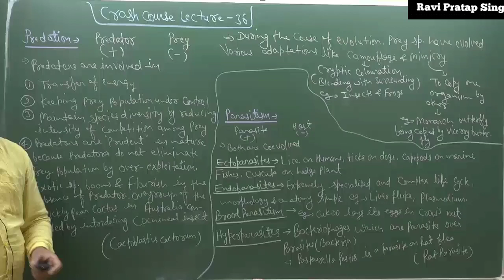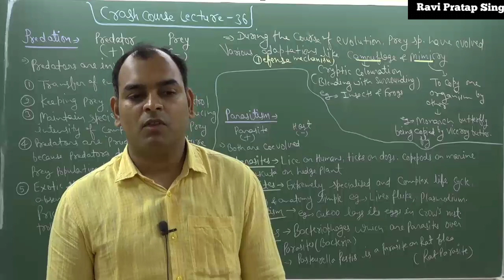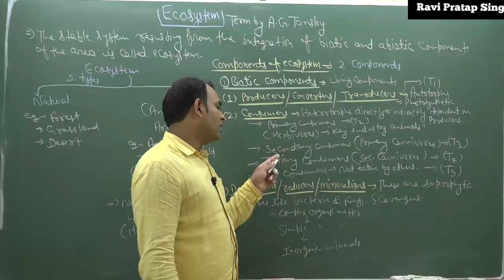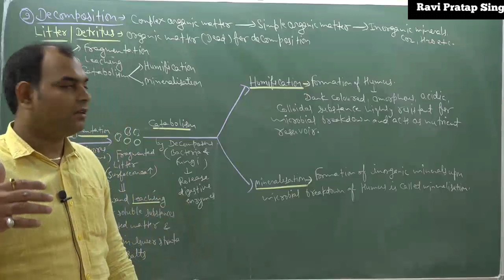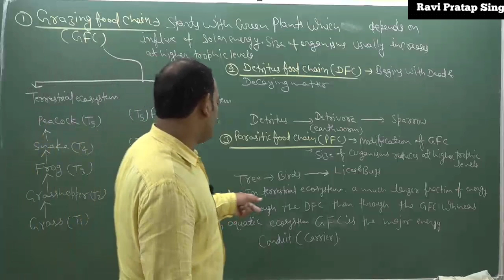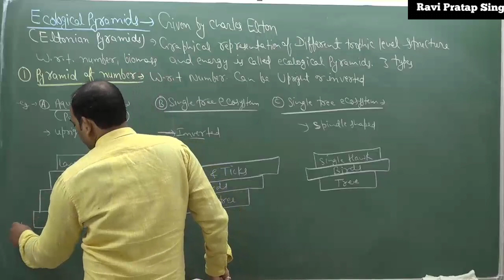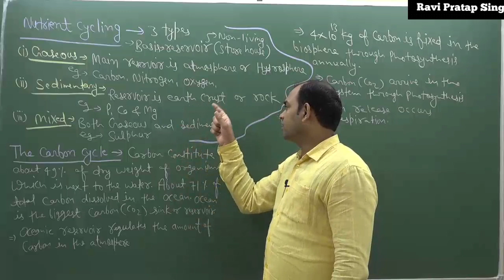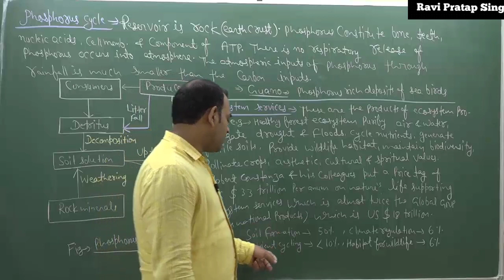Ecosystem;Class 12th neet Crash Course Evolve Learning app @Ravi Pratap Singh Sir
@EVOLVE CAREER INSTITUTE
To join the Crash course download Evolve-Learning app from Google Play store
To get 345+ Marks in NEET Biology 2021 Join
the best Gurus.
You can also join test series by EVOLVE CAREER INSTITUTE to attempt new pattern test 35 + 15 Question Pattern.